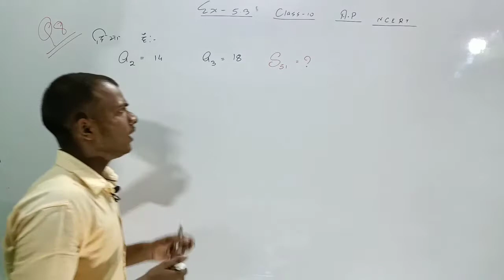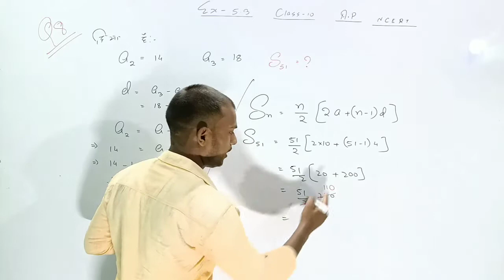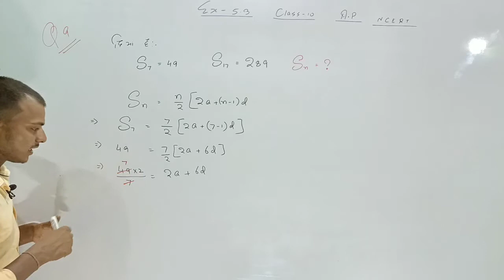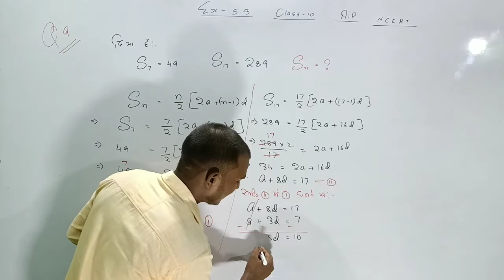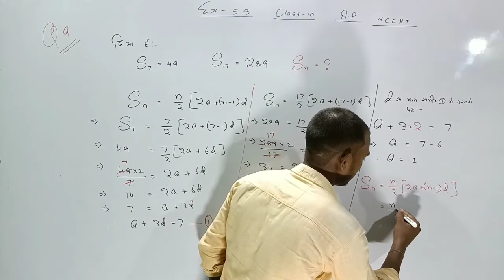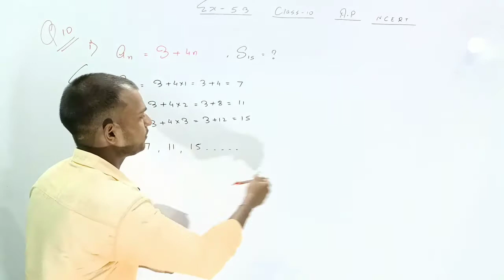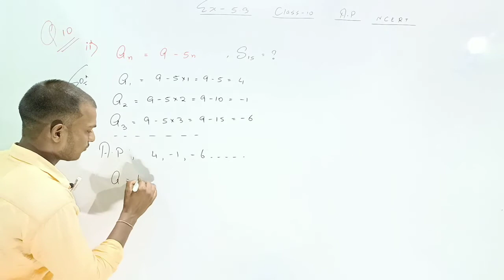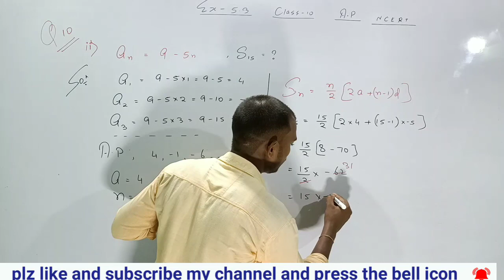July 12, 2021||Arithmetic progressions class 10| समांतर श्रेढियां वर्ग 10| Exercise -5.3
You can get the complete solution of this chapter in this channel.
यह वीडियो आपको प्रश्नावली 5.3 के बारे में संक्षिप्त रूप से बताएगा| यह वीडियो में आप सार्व अंतर प्रथम पद द्वितीय और A .P
 के अनेक पदों के बारे में निकाल पाएंगे